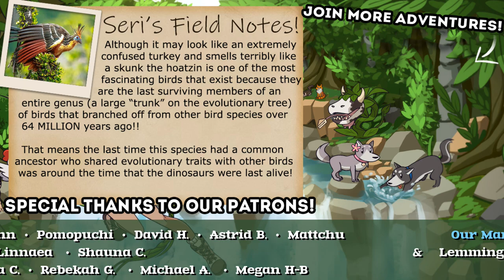The Next Step in Humanity's Evolution 🪐 I Was A Teenage Exocolonist • #7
The Choices You Make, Make You.

Growing up in humanity’s first extrasolar space colony means navigating a new world full of wonder, danger, and beauty. Explore the wilderness, study, fall in love, discover strange creatures, and deal with the consequences of your actions. Your choices will directly affect the lives of your friends and the fate of the colony. What kind of world will you help make? Will you survive to enjoy it? Why do you remember doing this before?

🌿💚 Stay curious!! 💚🌿